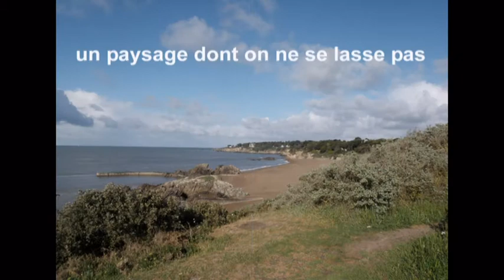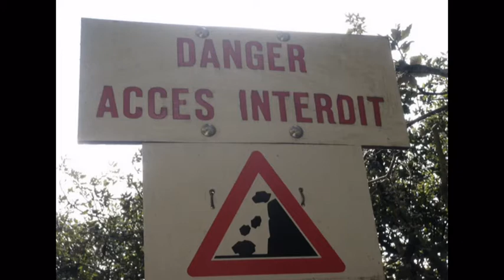CAP 2 mai 2010 chemin cotier de St Nazaire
15 km sur le chemin cotier de St Nazaire